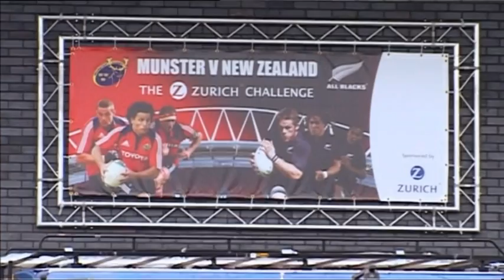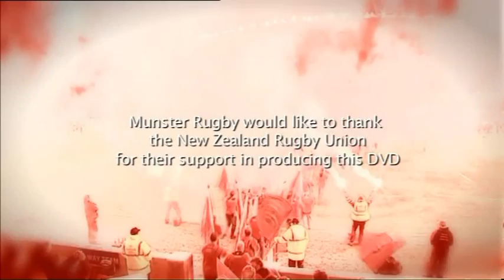Munster vs New Zealand 2008 Rugby Documentary